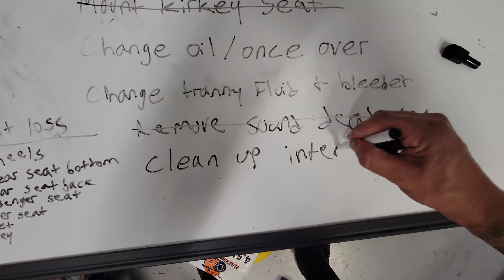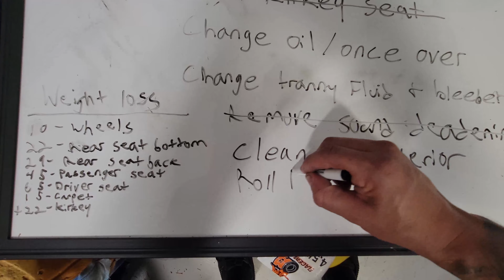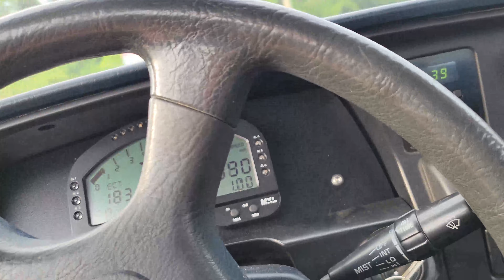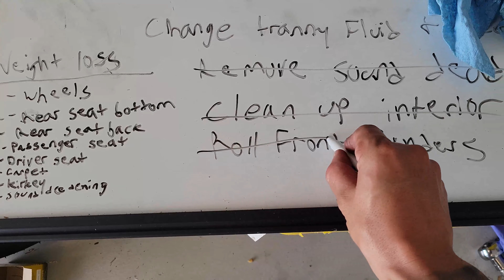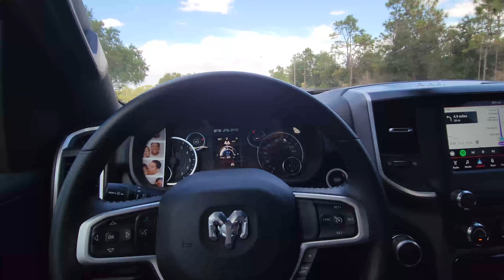Ep55 FL2k21 Prep 2 and Track Testing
We finish prepping the car and hit the track to test our new wheel and tire combo in search of better 60' times and make our way to Bradenton motorsports park for fl2k21!